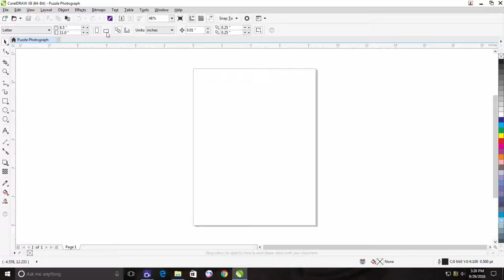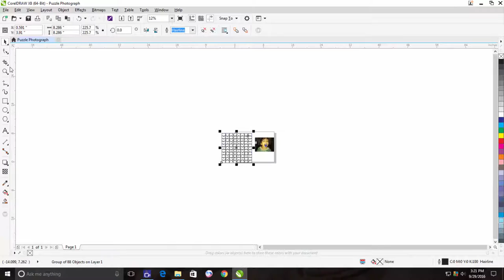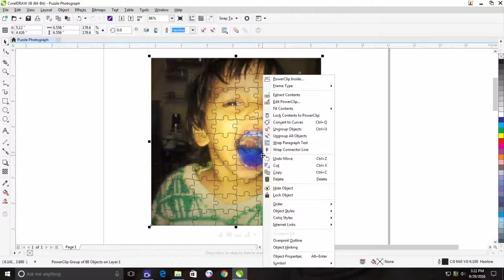How to Create A Puzzle Photograph in CorelDraw X8 Tutorial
In this short CorelDraw X8 tutorial, you will learn that how easily you can make a Puzzle Photo. What you only need to do is to download the Puzzle.CDR file from the link below and then Place your picture inside the frame. Then ungroup all the objects and crumble the pieces on the page.

📋 Information Credit:
Anna maria lopez lopez

🌻 A Coreldraw Tutorial by The Teacher